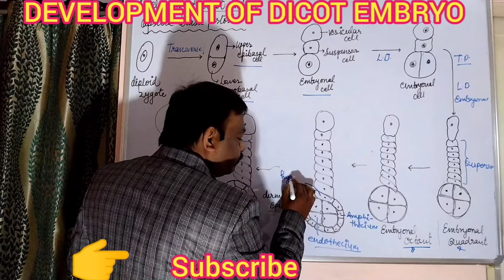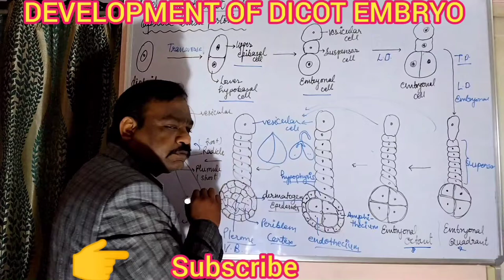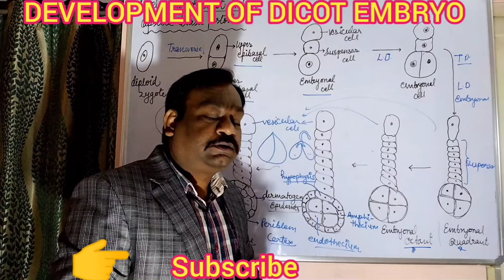Reproduction in Flowering Plants: DEVELOPMENT OF DICOT EMBRYO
Dicot EMBRYO development is a long type answer question,
this is most important topics in NCERT, Undergraduate and postgraduate classes.